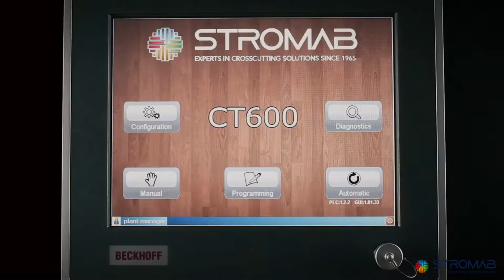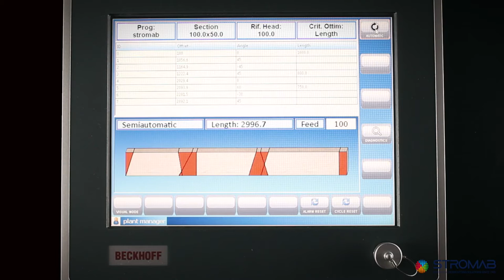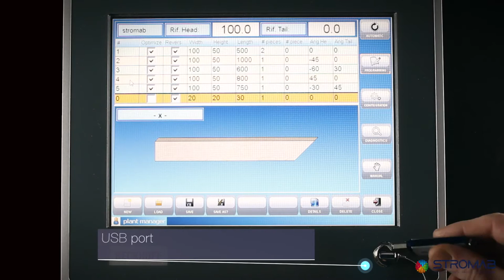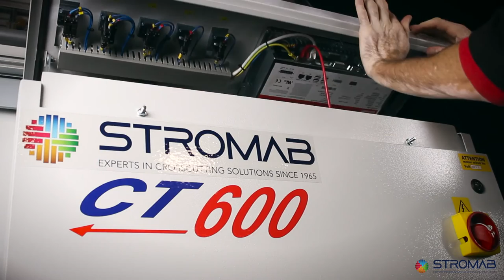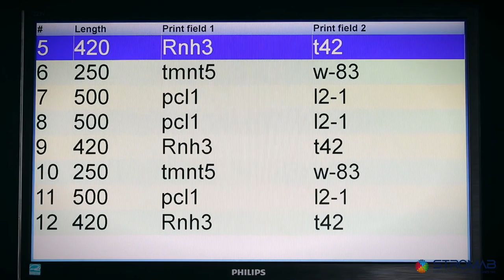Stromab CT600 - For Straight and Angled Crosscutting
A completely automatic heavy duty programmable upstroke crosscut saw for the accurate cutting of straight and angled components. This machine is particularly suitable for the cutting of garden products, shed and general furniture components. The saw unit has a pneumatic upstroke action with variable speed control, while the sawblade angle setting with rotating table is motorised and programmable from + / - 70 degrees. The pusher / feed is fitted with a heavy duty rack and pinion drive feeding system for fast positioning giving a high level of repeat cutting accuracy. The saw unit and clamping area is totally enclosed by a clear hinged electrically interlocked hood that while giving the operator a clear view of the cutting area still gives complete protection. The infeed and outfeed tables are of all steel construction meaning even heavy sections or packs of timber can be processed. For additional operator safety the rear of the pusher system is guarded, while there is a full length safety pull cord on the front infeed table.

The CT600 is fitted with a slim-line built in industrial panel PC- a Beckhoff CP62XX with state of the art PC technology, high performance and Windows 7 operating system. Programming and entering of cutting lists / angle setting  is very simple with the 12" graphic display with touch screen, with a graphic representation of the cut pieces. The standard machine offers full optimisation with a length measuring camera and (as an option) defect cutting. Remote programming is possible via the two independent Ethernet interfaces.